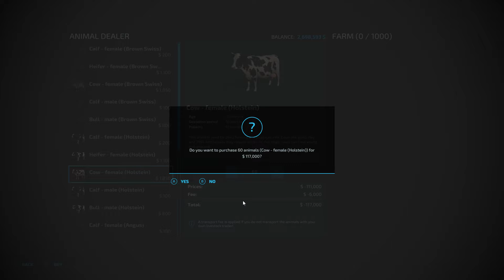Farming Simulator 22 Hickory Valley Dairy Farm pt.4 Mowing the lawn and buying my first 120 cows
Farming Simulator 22 Hickory Valley Dairy Farm